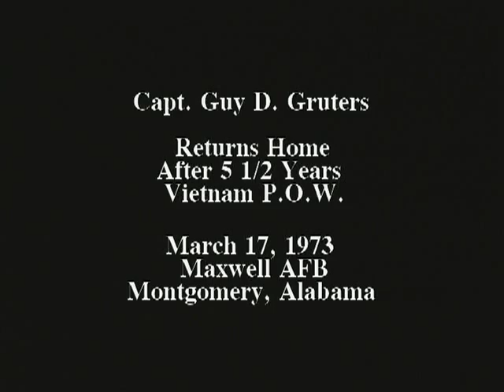Guy Gruters, Vietnam POW: Homecoming after more than five years in a Communist Prison Camp.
for info and to book me as a motivational speaker: Book: Locked Up With God - Amazon; I was shot down and rescued the first time with Capt Charlie Neel. The USAF sent now Major Charlie Neel and his wonderful wife Linda to bring my wife Sandy to meet the aircraft that flew us home from North Vietnam to Maxwell Air Force Base, Alabama. There the video starts as I meet my youngest brother, Peter, my Dad, my Mom, my sisters Mary Ann, Jeannie and Faith, my daughters Dawn and Sheri, and my sister's husbands. Major Neel took this video in March of 1973. I also speak professionally now on faith, family, teamwork, leadership and the POW and combat experiences for a wide variety of audiences.